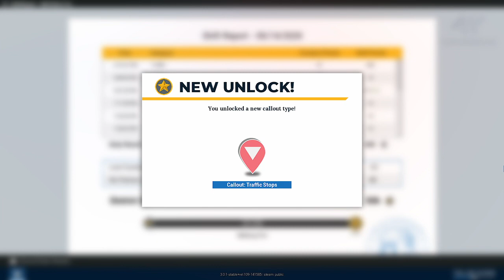Police Simulator Patrol Officers 5.rész